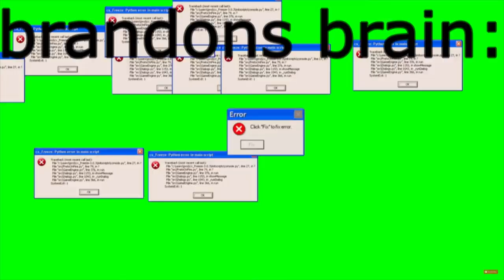i used a green screen way too much in csgo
jgioauwbighsbfoisyehfklihsbfhaveagooddaynakoewudjbnoiayvbsjhdf